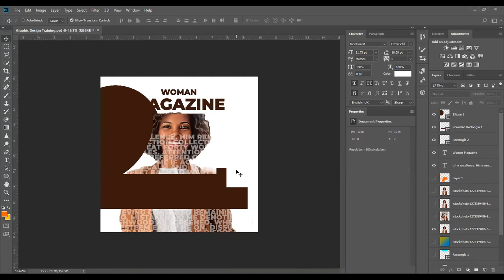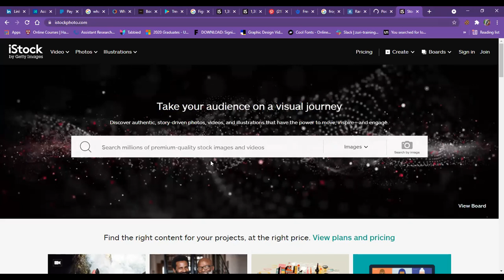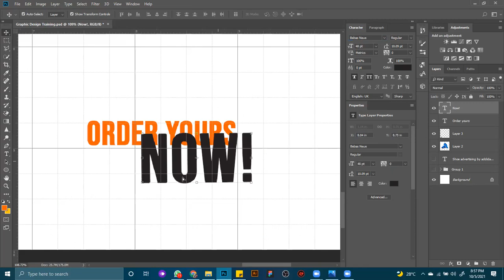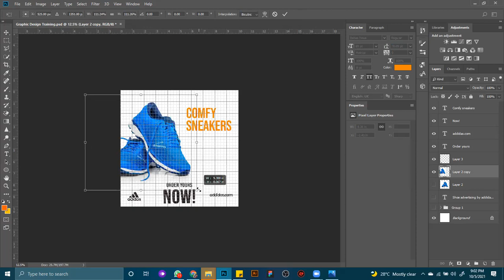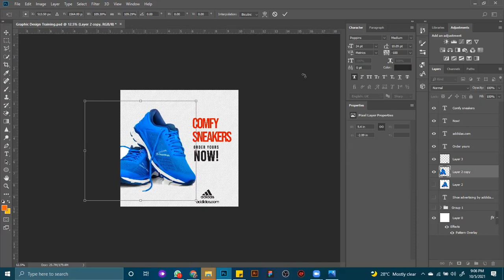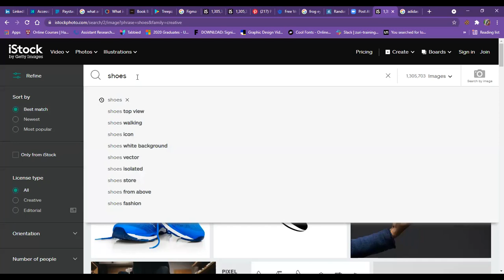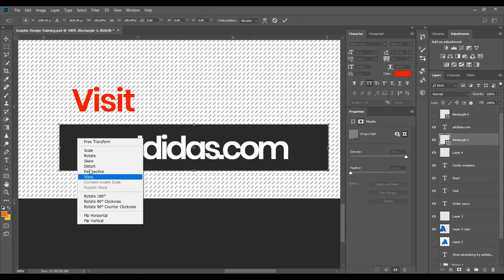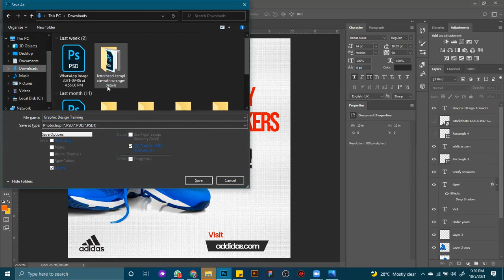Introduction to Photoshop Part 2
Learn how to make Social Media Ad Flyer designs with Adobe Photoshop in this video

Watch the first part of this video where the essential tools of Photoshop is introduced here